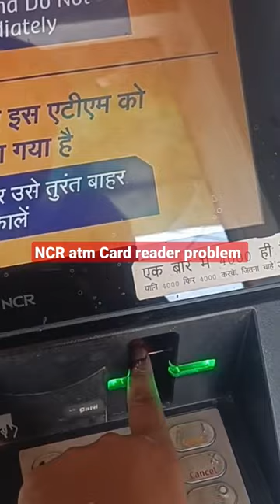NCR atm card not working, एटीएम खराब हो गया है